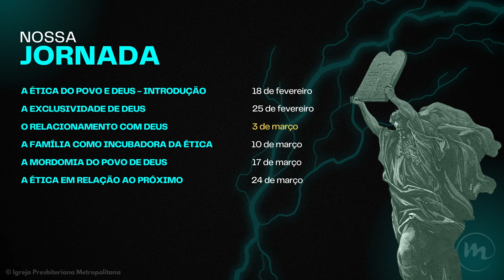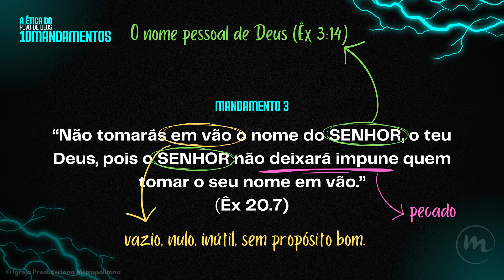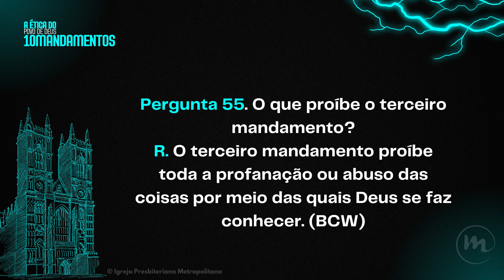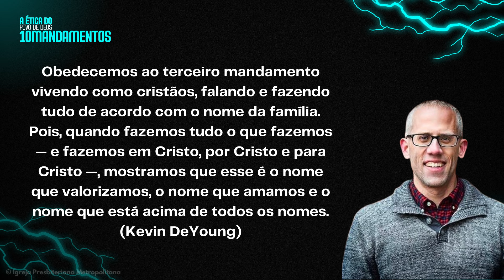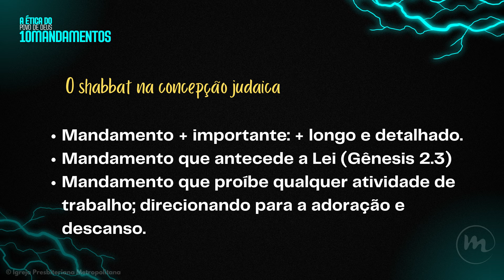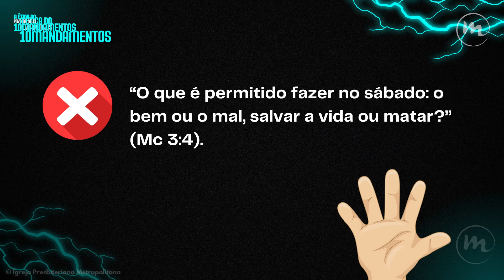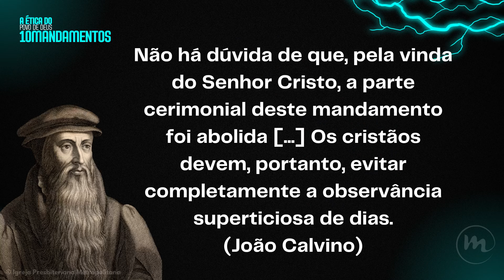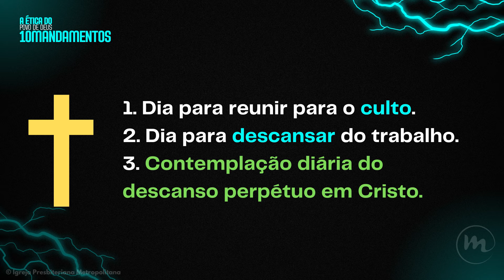POR QUE NÃO GUARDAMOS O SÁBADO?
Nessa aula da Escola Bíblica Metropolitana, o rev.  @won_paulo  expõe o tericeiro e quarto mandamentos do decálogo.

📍A nossa Escola Bíblica acontece todos os domingos, às 10h40 nas dependências da nossa igreja. Salas de adultos, adolescentes e crianças. Participe!